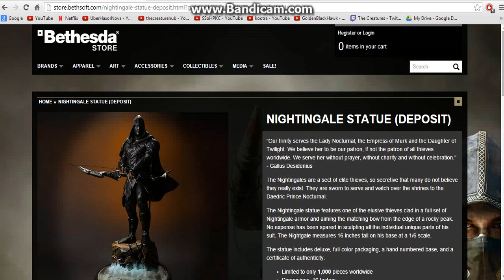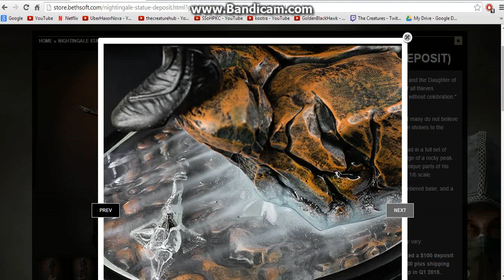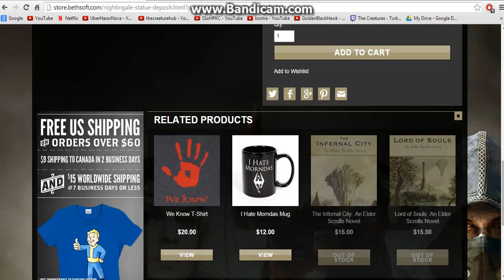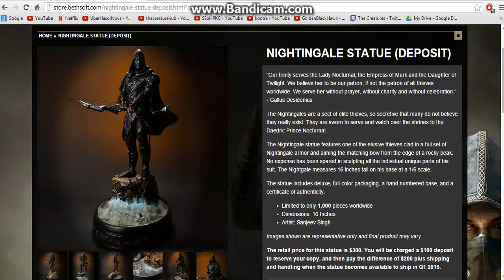Update + Skyrim statue